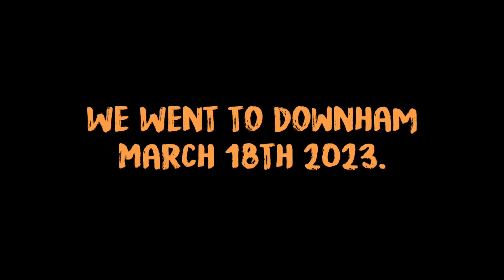Our Trip to Downham March 18, 2023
From 50 metres above Downham. For a stream that's only 2 miles long this one sure has a lot of names: starting as Score Clough Beck it becomes Downham Beck, then Heys Brook then Chatburn Brook, before trickling into the Ribble.  Here we get a general view across the valley from Grindleton and Waddington Fells to the North West, around past Parlick Pike, Beacon Fell and Longridge Fell (the Southernmost 'Fell' in England: remember we're on the border of Northumbria and Mercia here), to settle on a final view of Worsaw, where us kids ran down the hill into the farmyard during the film of Whistle Down the Wind.

Music from the DJI Library.